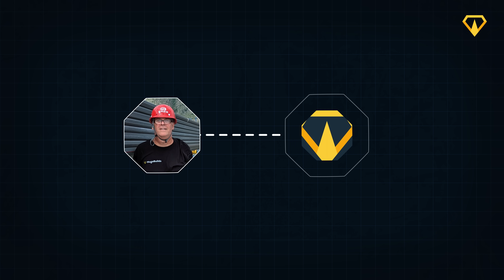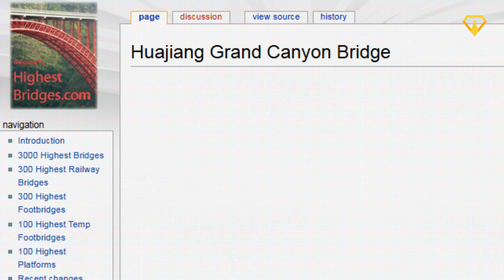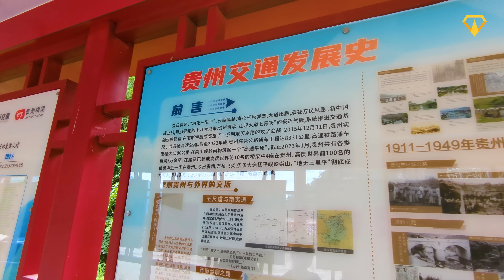China Is Building the World's Highest Bridge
Suspended 625m above the Huajiang Grand Canyon, China is building the World’s Highest Bridge: The Huajiang Bridge!

Thank you to Eric for helping us with this video!

0:00 China Is Building the World's Highest Bridge
0:44 The Huajiang Bridge
3:17 Guizhou: The Land of Demons
8:59 More Than Just a Highway in the Sky